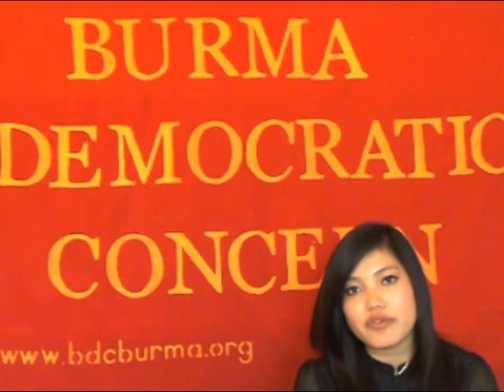Burma Democratic Concern (BDC-TV) Knowledge Bank: Nanotechnology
Burma Democratic Concern (BDC-TV) Knowledge Bank Programme: Nanotechnology